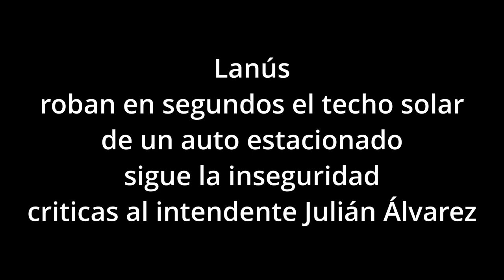Lanús sigue la inseguridad criticas al intendente Julián Álvarez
La camioneta frente, se baja el acompañante y se lleva el techo de vidrio del auto. Fue en Bouchard al 2300 de Lanús.

Una cámara de seguridad ubicada en el partido de Lanús permitió conocer el accionar de los delincuentes, que en segundos se llevaron el techo de vidrio de un automóvil estacionado en la vereda.

El suceso se registró el martes, pasadas las 20, en Bouchard al 2300 Lanús Este.

Se puede observar como una camioneta llega, se detiene con balizas y espera. El acompañante deja pasar un colectivo y baja, abre la puerta trasera y arranca el techo.

En segundos, logra hacerse con el botín, sube en la parte trasera del rodado y emprende la fuga.

La gestión del intendente Julián Álvarez en materia de seguridad sigue siendo de las peores que recuerdan los vecinos y todo apunta a la ineficiente tarea de su secretario de seguridad, Sebastián Castillo.